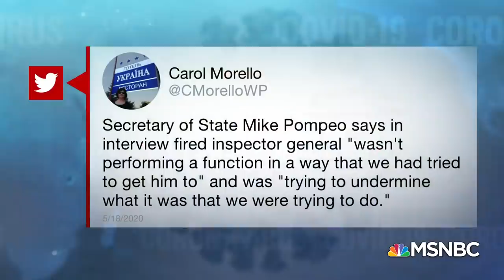Fired Watchdog Was Investigating Pompeo Decision To Approve Arms Sales To Saudi Arabia | MSNBC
Ousted State Department Inspector General Steve Linick was investigating Secretary of State Mike Pompeo’s decision to greenlight arms sales to Saudi Arabia against the will of Congress when he was abruptly removed from his post, congressional officials tell NBC News. Josh Lederman reports. Aired on 05/18/2020.